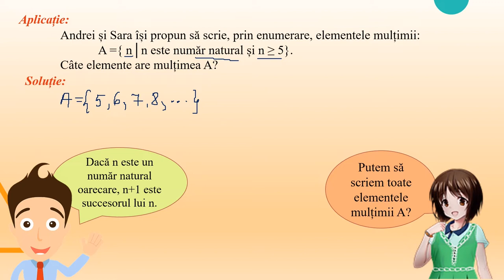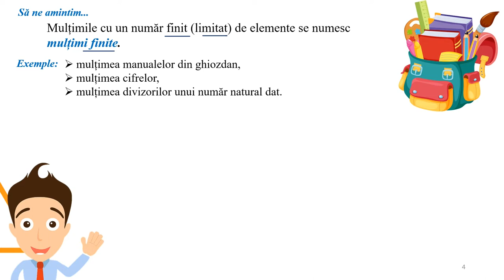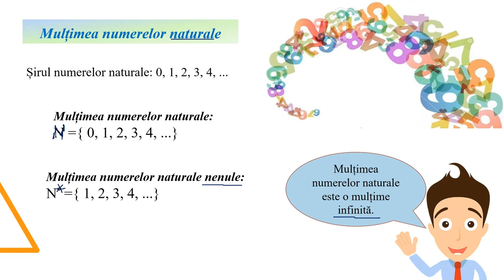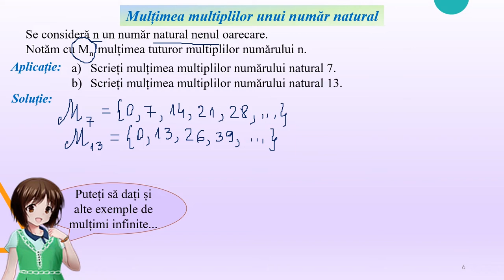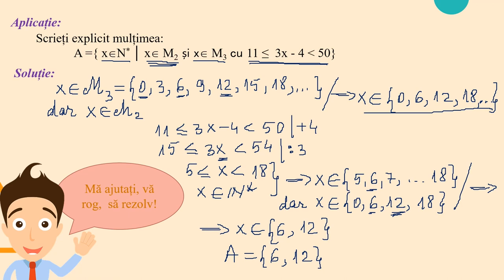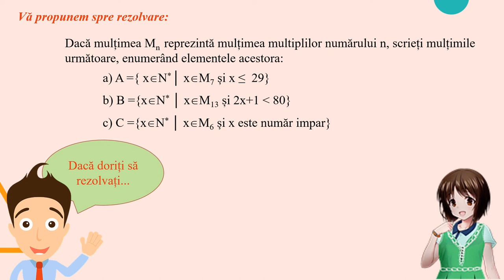Mulțimi infinite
Activitatea de învățare vizată de acest material constă în prezentarea noțiunii de mulțimi infinite prin exemple: mulțimea numerelor naturale, mulțimea multiplilor unui număr natural nenul etc.